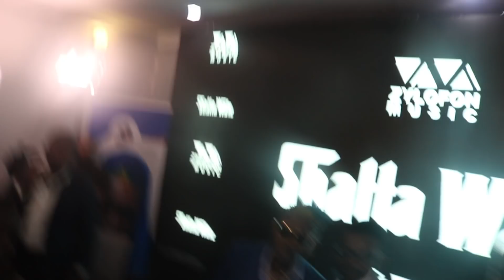TooSweet Annan romances Joyce Blessing at Shatta Wale's unveiling